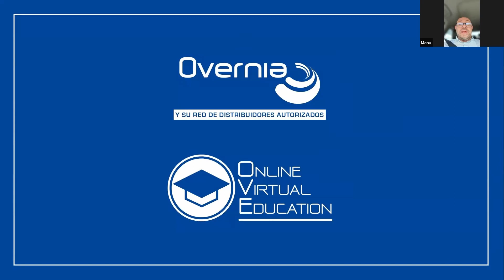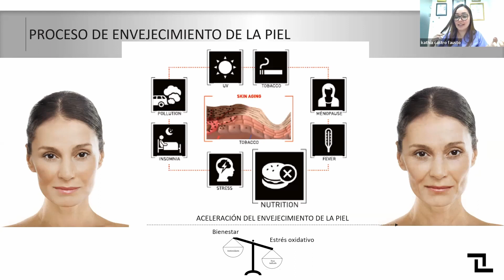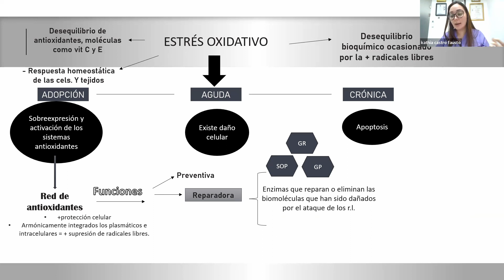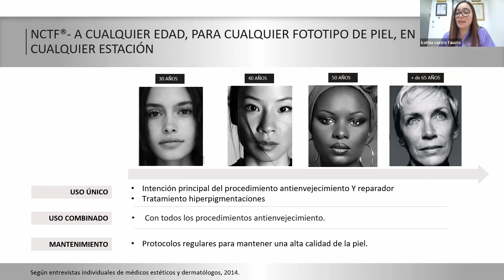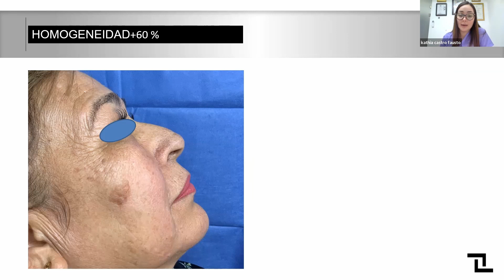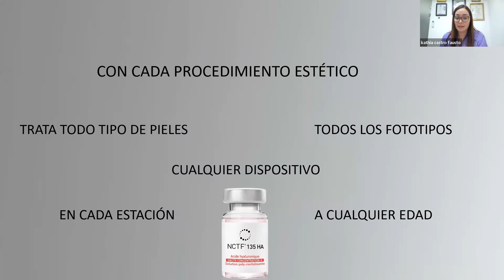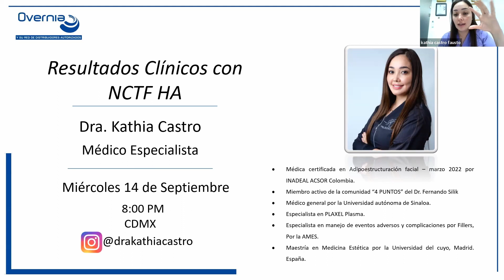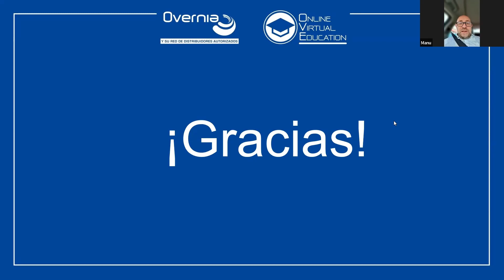Resultados clínicos con NCTF HA - Dra. Kathia castro